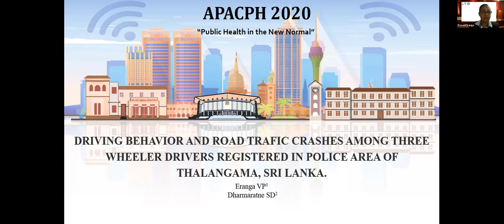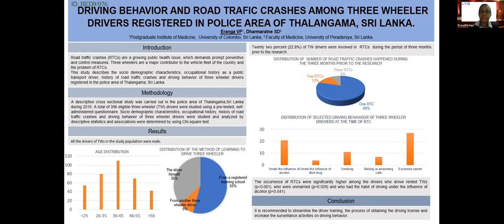APACPH Conference Oral Presentation Eranga VP HED9 076